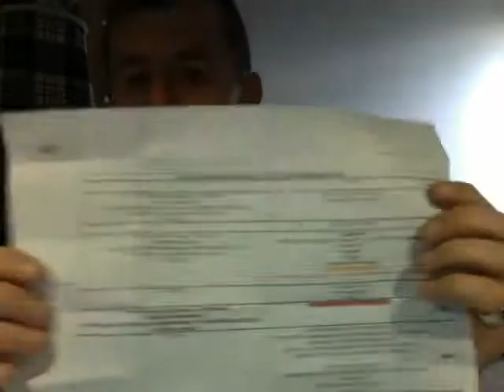101 Days To Go